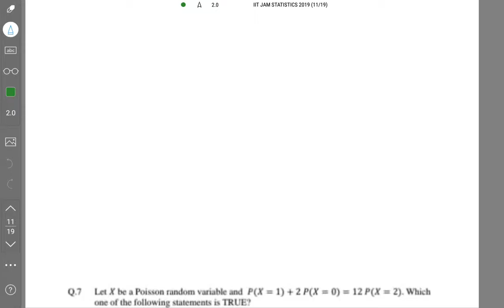Solve IIT JAM Statistics 2019 Question paper with the help of these solved examples as guidelines.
IIT JAM Statistics 2019 Question Paper solved with an explanation.
Question No. 7 solved with easy tricks and short cuts for an easy approach to the question and for the sake of understanding. Clear the test with these solved examples in a short period of preparation before examination.
Score efficiently in one of the most difficult entrance tests for pursuing statistics in Best Universities.